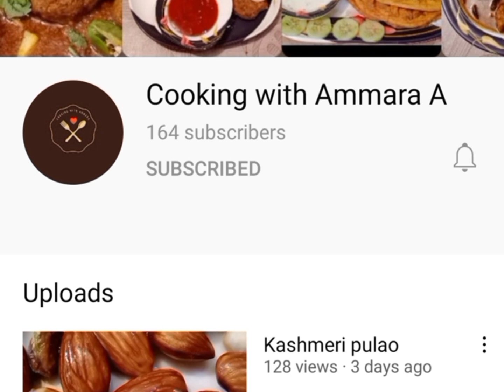Matanjan recipe.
how make a matanjan recipe. quick and way way.